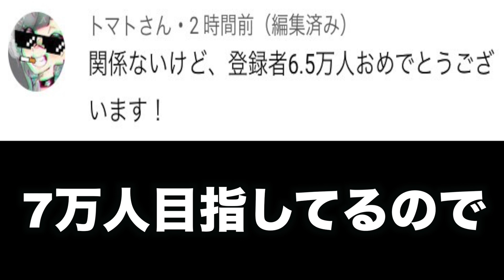【衝撃】正式メンバーではないプリキュアがツッコミどころ満載すぎる件wwww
ついにちゃん丸公式グッズ第2弾！！
イラストは二種類描いていただきました。
トートバッグやTシャツは数に限りがあるのでお早めに！
グッズはsuzuriというサイトから購入頂けます↓今ならセールで！！1000円引き！！